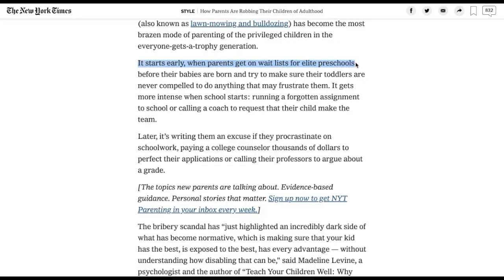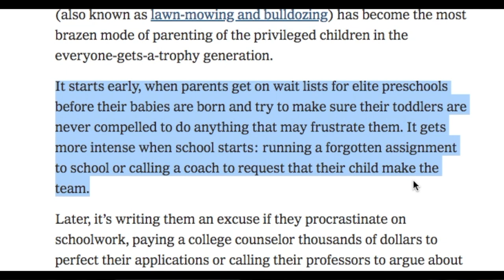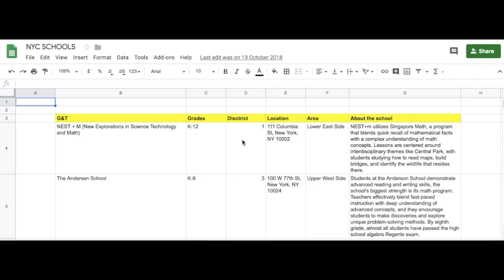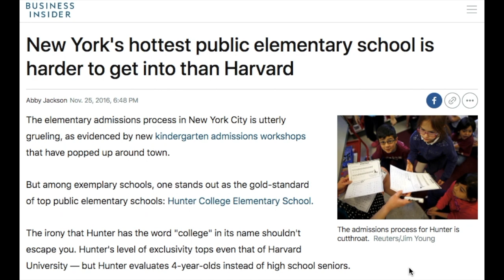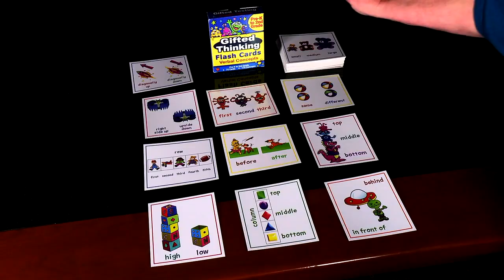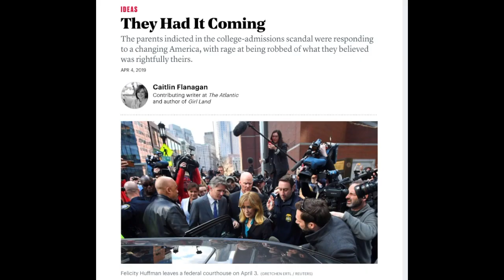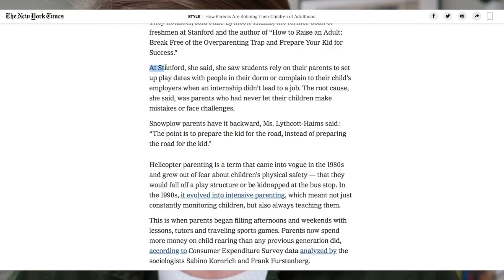Snowplow parenting: A personal story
I felt overwhelmed and anxious at the thought of getting my son into the “right school” in the very competitive New York Public school system. In this video I share how my experience turned me into an overbearing parent willing to do anything to ensure his success. I also share how I feel that parents are put under pressure with kids at a very young age in achieving “academic success”. I think this pressure contributes to the larger trend of parents doing everything they can to remove obstacles out of their kids way (aka Snowplow parenting) to make sure they meet these societal pressures of getting into the best schools and "making it in life".